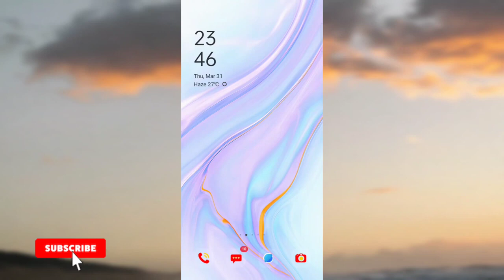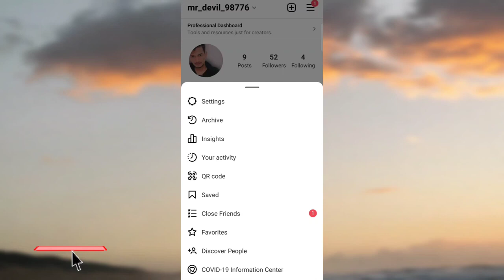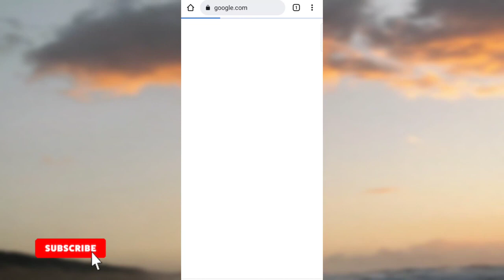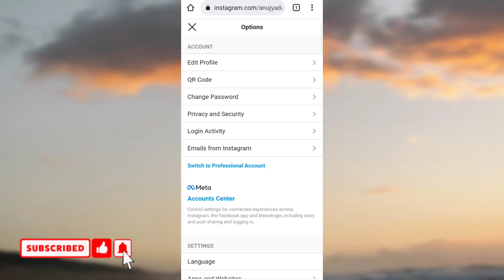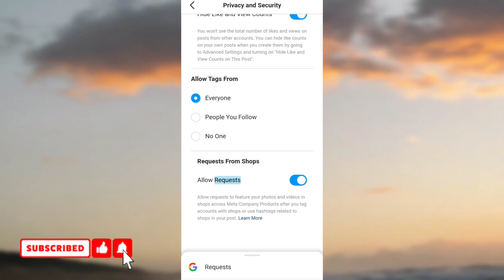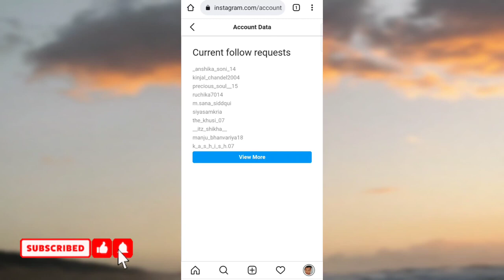Instagram par kis kisko friend request bheji hai aapane kaise Pata Karen | Instagram send request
hello dosto aaj iss video me apko btaoga ki aap apne Instagram pe kaise pta laga skte ho apne kiss kisko friend request bheji hai

Instagram pe send request kaise dekhe
Instagram pe kis kisko friend request bheji hai kaise dekhe
Instagram chek friend request
Instagram pe kis kisko follow kiya hai kaise dekhe
Instagram new tips and tricks
Instagram pe send request kaise chek kare
Instagram pe follow list kaise dekhe
how to see sent a friend request Instagram
how to cancel Instagram sent request current request follow
Instagram pe apne request kab bheji hai kaise dekhe
Instagram friend request chek kaise kare

how to current follow request option not showing
Instagram follow request option missing
how to see sent request on Instagram and cancel
then how to chek sent request Instagram
Instagram sent request list Instagram sent request cancel
Instagram see sent request see and cancel sent request
Instagram sent request
Instagram send request
cancel all sent Instagram request at once
how to delete Instagram sent request how to chek friend request on Instagram
how to check your sent request on Instagram
sent request on Instagram
how to unsend sent request on Instagram
how to cancel all sent request on Instagram at once 2024

By Anuj